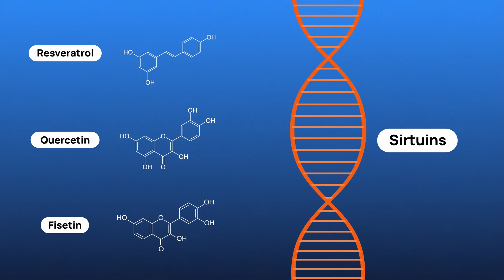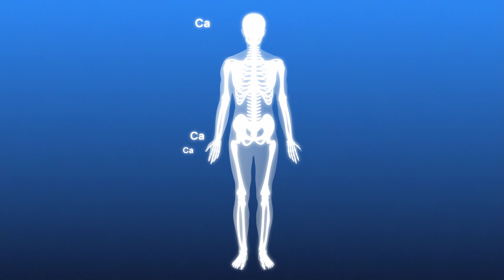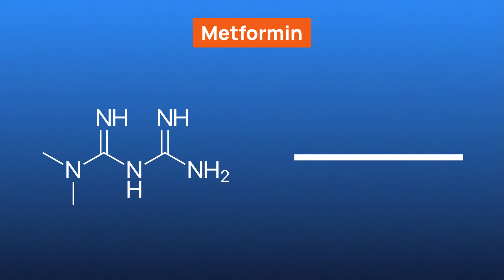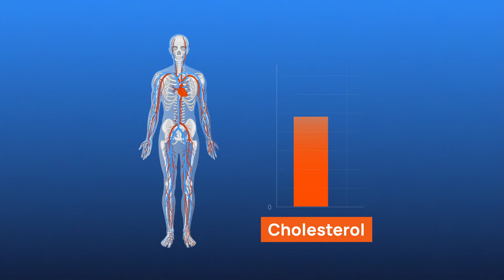David Sinclair’s Supplement Stack: What He Takes And Why?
Ever wondered how Dr. David Sinclair combats aging? In this video, Healthnews explores the trending David Sinclair's personal supplement and drug stack. Sinclair has curated a unique blend of supplements aimed at reversing the aging process. But this isn't just a random assortment of pills and powders; it's a regimen deeply rooted in his personal research, family history, and a profound understanding of his own body's needs.

However, it's crucial to understand that Dr. Sinclair’s approach is highly personalized. He doesn't advocate for the general public to mirror his regimen blindly. Regular blood tests, monitoring biomarkers, and a deep dive into the family medical history guide his choices. This level of personalization is possible because of Sinclair’s medical background, allowing him to navigate the complexities of supplement and drug interactions with a nuanced perspective. Meaning what works for him might not work for others.

⏱️ Timestamps ⏱️
0:00 Intro
0:35 Dr. David Sinclair’s supplement stack
2:17 NMN and TMG
3:06 Resveratrol, quercetin, fisetin
3:38 Spermidine
3:58 NMN and resveratrol
4:43 Coenzyme Q10
5:40 Alpha-lipoic acid (ALA)
6:12 Vitamin D3
6:37 Vitamin K2
7:22 Metformin
8:33 Statins
9:06 Low-dose aspirin

Please be aware that NMN is under investigation as a potential new drug by the FDA. That puts the legality of the product as a dietary supplement in question. It’s a complicated situation that’s not yet solved. However, it is important to note that since we are not a manufacturer or retailer, we do not take any responsibility for the availability of the product as a dietary supplement after having lost its dietary ingredient status.